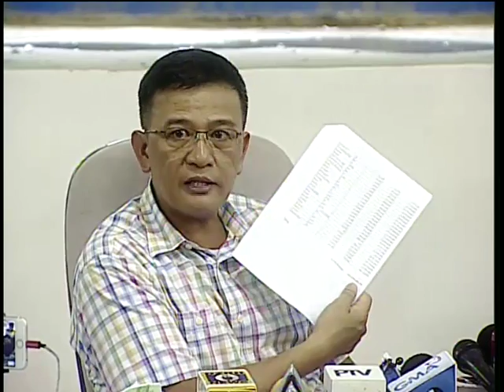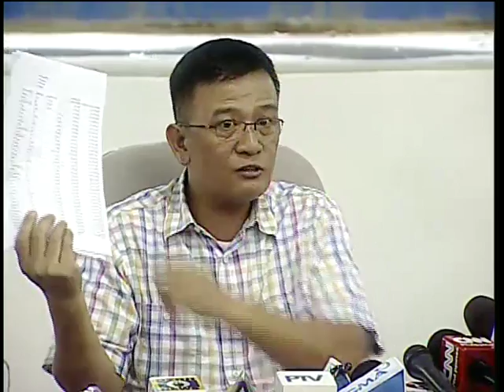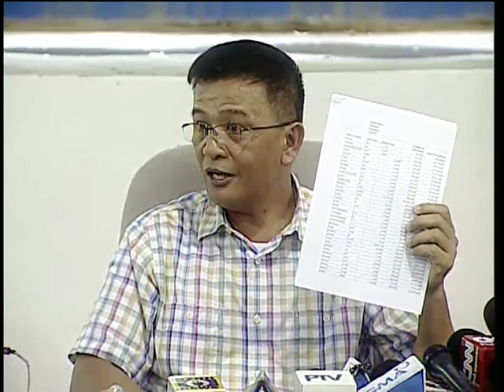REPLAY: Press conference of Nicanor Faeldon